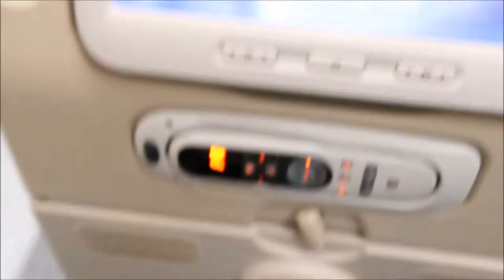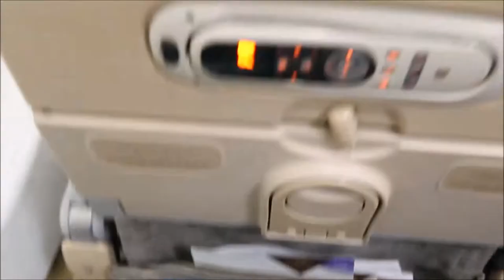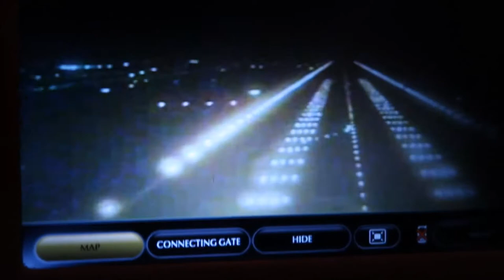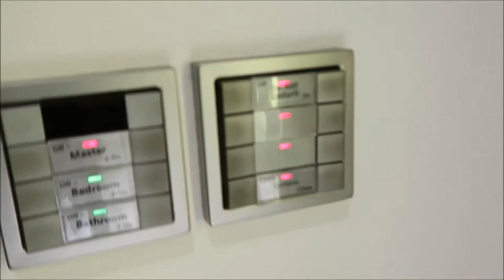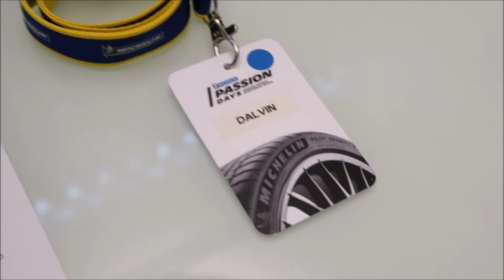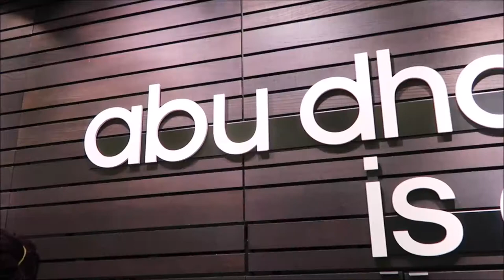Etihad Airways EY471 Jakarta - Abu Dhabi & Yas Viceroy Hotel Review - Abu Dhabi Jalan2x Vlog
Etihad Airways & Yas Viceroy Hotel Review - Abu Dhabi Jalan2x Vlog

Kali ini berkesempatan jalan2x ke Abu Dhabi.
seru banget. dan ikutin terus ya.

Etihad Airways Flight Report : EY471 - Jakarta to Abu Dhabi
Airbus A330-200
Yas Viceroy Hotel at Yas Marina Circuit (Hotel Review)
Yas Mall at Yas Island Abu Dhabi
Ferarri World

This taken during Michelin Passion Days 2017
Launchingnya Ban Michelin Pilot Sport 4